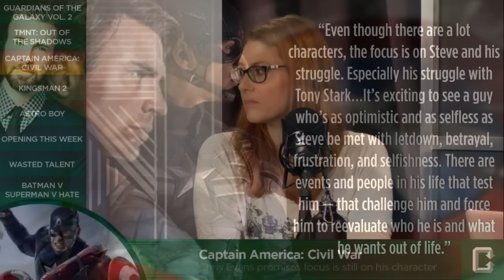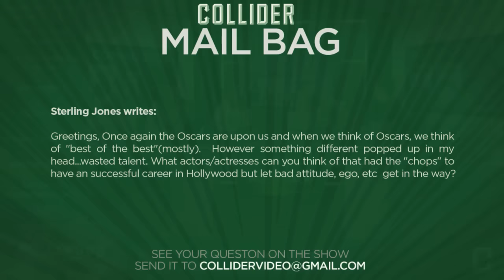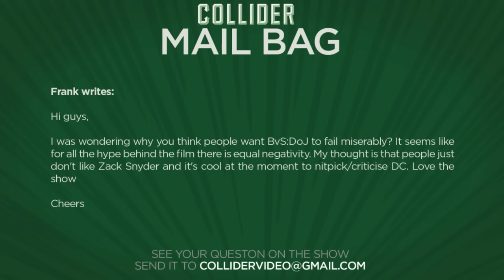Collider Movie Talk - Guardians of the Galaxy 2 Begins Filming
On this episode of Collider Movie Talk (February 18th, 2016), Kristian Harloff, Dennis Tzeng, and Clarke Wolfe discuss the following:

New actors cast in Guardians of the Galaxy 2

Civil War will not be “Avengers 2.5”

Julianne Moore to play villain in Kingsman 2

Live action Astro-Boy

Actors whose success slipped away

Is it “trendy” to hate on BvS?